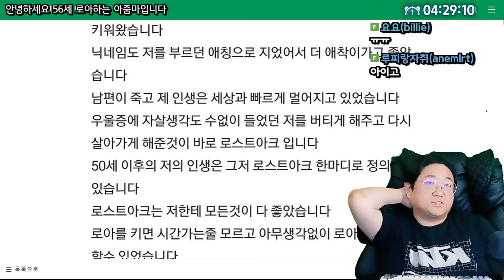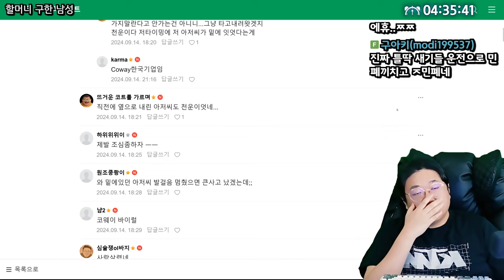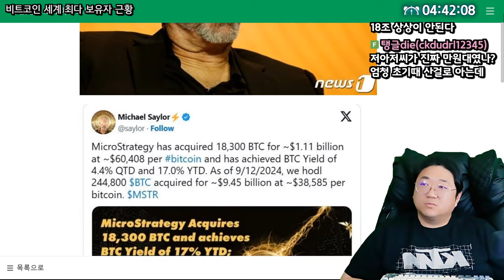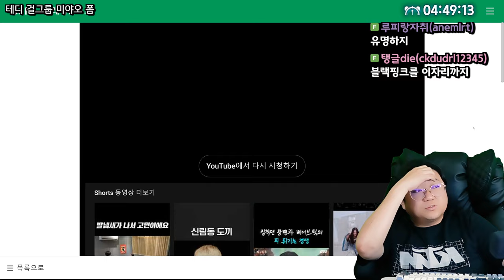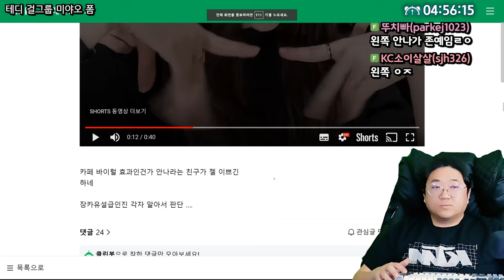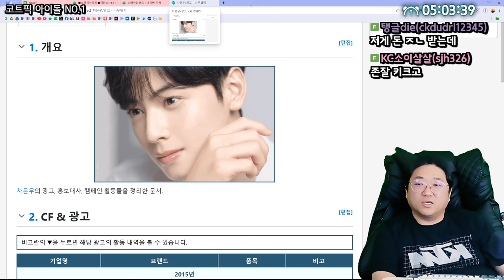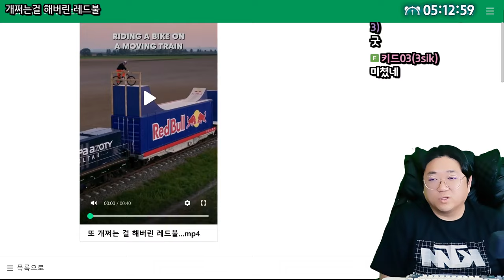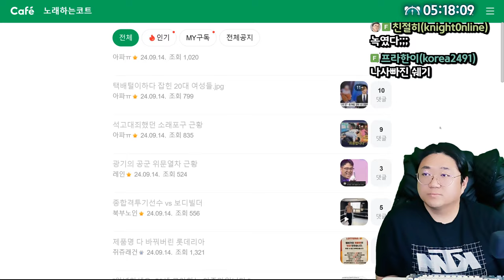차은우 VS GD (24.09.14-3)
0:00 56세로아하는 아줌마 입니다
4:52 삼성 LG 디스플레이 기술
6:28 대참사 막은 남자
8:21 베트남 국제결혼 비용
12:06 비트코인 세계최다보유자 근황
16:25 김고은 파격 숏컷
17:40 윤대통령 한가위 인사
19:09 테디 걸그룹 미야오 데뷔폼
31:10 ★차은우 VS GD
41:56 개쩌는걸 해버린 레드불
43:04 피프티 선로 밟는 뉴진스
44:00 요즘 베트남 이발소 관리사 미모
46:37 일론머스크 테일러스위프트에게 추파

[음원출처]